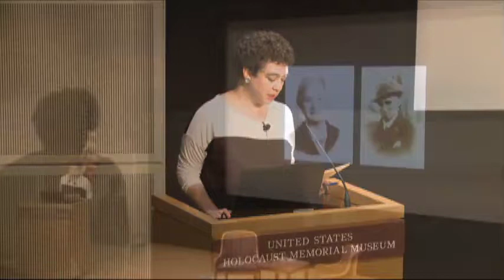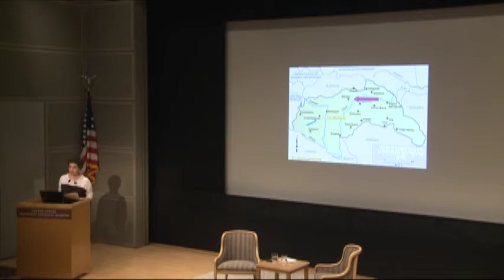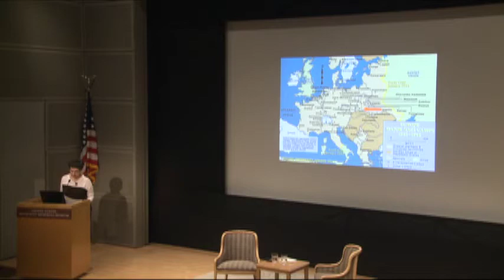First Person 2016: Agi Geva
Through the First Person program, Holocaust survivors have the opportunity to share their remarkable personal stories of hope, tragedy, and survival with thousands of visitors at the Museum. This program was recorded on August 4, 2016. It features Agi Geva,, who was born in Budapest, Hungary, in 1930. Agi survived a number of camps, including Auschwitz and Plaszow, as well as a death march before being liberated by American forces on April 28, 1945.